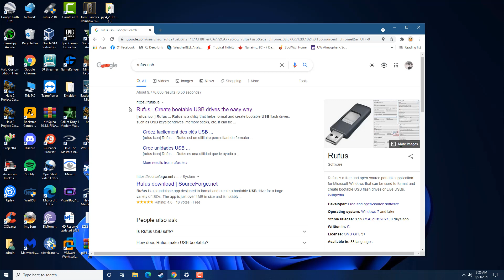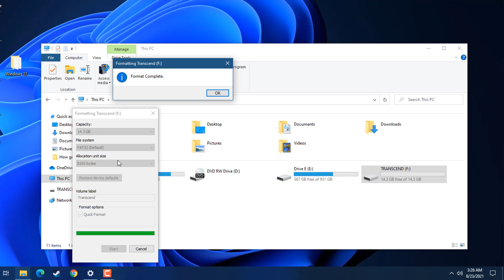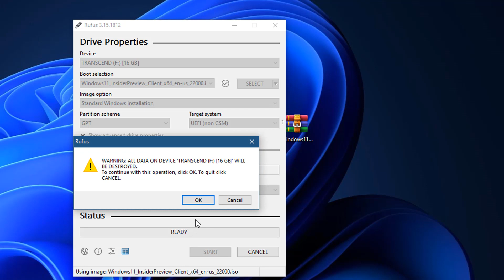How to Create Windows 11 Bootable USB Flash Drive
How to Create a Bootable USB Flash Drive For Windows 11
This video will show you how to make a free bookable windows 11 USB Stick or USB flash drive  that can be used on other computers if you need too reinstall Windows 11

How get The Official Windows 11 ISO for free
This is the proper and Official way to download Windows 11 preview  today
Windows 11 provides a calm and creative space where you can pursue your passions through a fresh experience. From a rejuvenated Start menu to new ways to connect to your favorite people, news, games, and content—Windows 11 is the place to think, express, and create in a natural way.

Windows 11 takes gaming to a whole new level with graphic capabilities that rival reality.4 Discover your next favorite game with Xbox Game Pass, giving you access to over 100 high-quality games (membership sold separately).3

The new Windows is available on the widest array of devices, from our partners who are bringing you the latest innovations in touch, pen, and voice, making it easy to find the best, most affordable device for you.

Other Windows 11 ISO download link from google drives if you do not want do the Registration